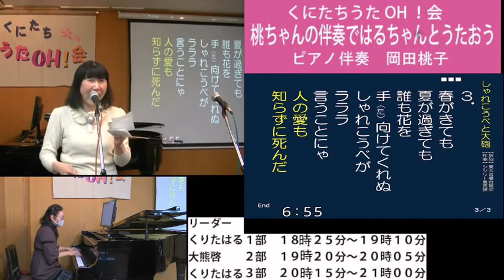しゃれこうべと大砲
うたごえ喫茶　ももちゃんの伴奏でハルちゃんと歌おう　はるちゃん

ハルちゃんの愉しいMCは　歌声おっくん　のライブ配信でご覧ください